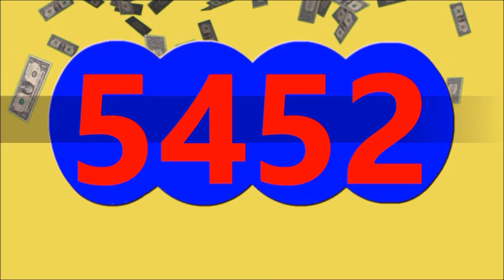Ultimos RESULTADOS SORTEOS DE LOTERIAS Y CHANCES DE HOY MIERCOLES 8 DE MAYO DEL 2024 (actualizacion)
Ultimos RESULTADOS SORTEOS DE LOTERIAS Y CHANCES DE HOY MIERCOLES 8 DE MAYO DEL 2024
ULTIMOS RESULTADOS DE LOS CHANCES Y LOTERIAS DEL DIA DE HOY MIERCOLES 8 DE MAYO DEL 2024